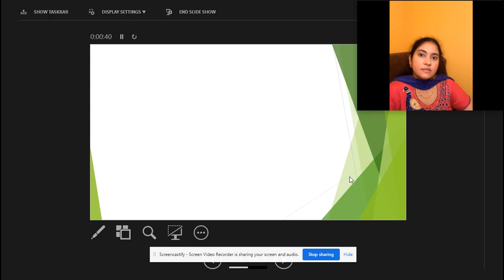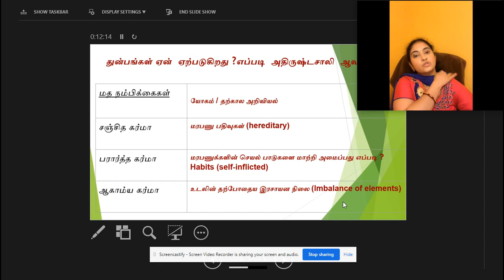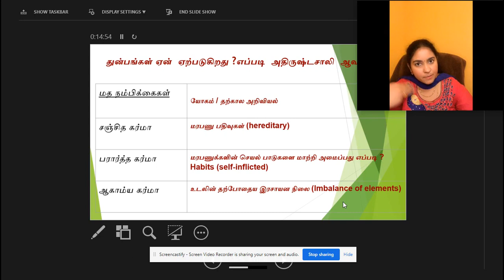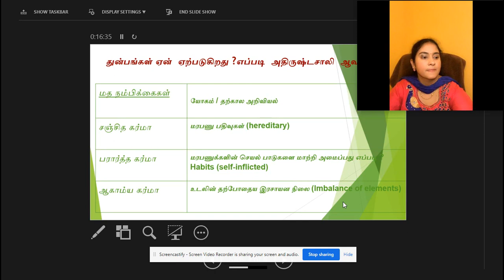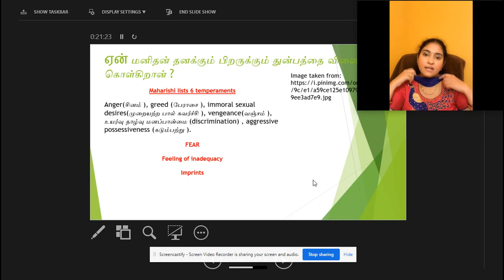பாவப்பதிவுகளும் போக்கும் வழிகளும் பகுதி 2